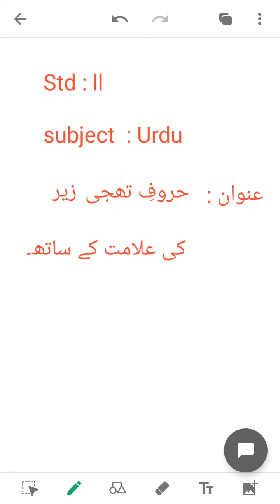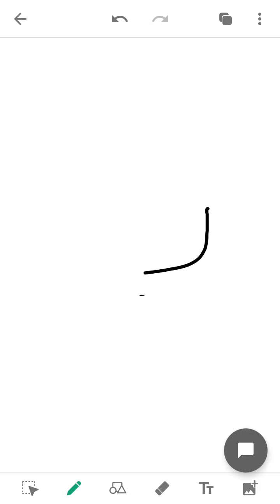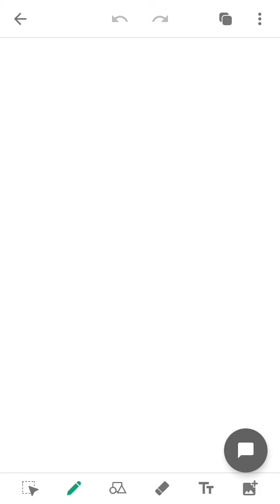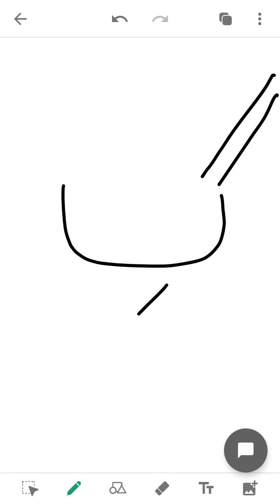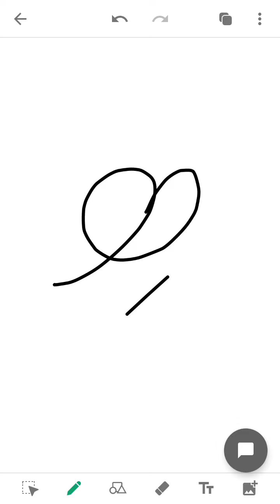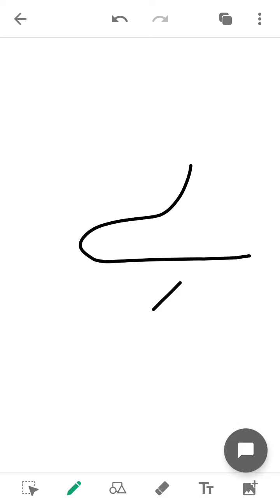SUBJECT: URDU CLASS:2ND DATE: 08:09:2020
SUBJECT: URDU         CLASS:2ND    DATE: 08:09:2020     TEACHER: AMRIN MAM